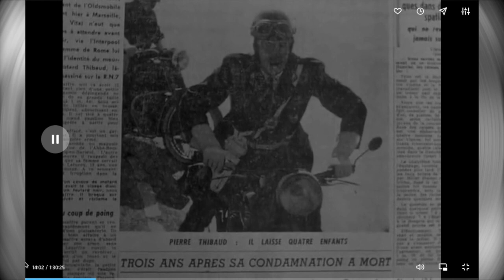Présentation Erick Serdinoff, président de l'association les Prospecteurs du 7ème art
Erick Serdinoff de l'association "Les Prospecteurs du 7ème art" nous parle du Festival A Bout de Courts.
Merci à eux pour le making of du court-métrage de clôture.